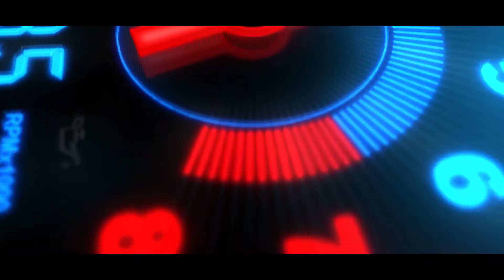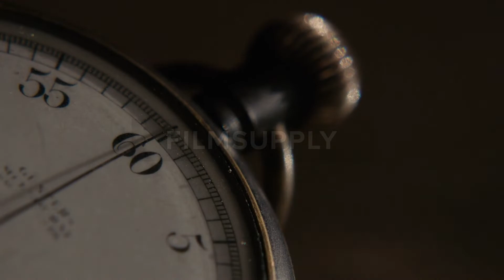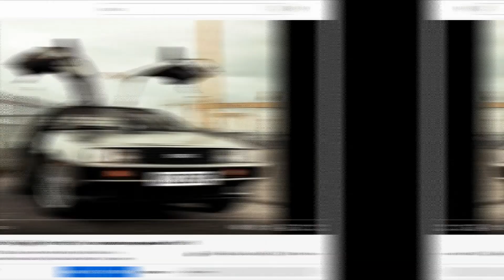Delorean Alpha 5 (Tamil) - (Eng/Deutsch SUBS) Interesting Facts - சுவாரஸ்யமான தகவல்கள்- Story 84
The DMC DeLorean is a rear-engine two-passenger sports car manufactured and marketed by John DeLorean's DeLorean Motor Company (DMC) for the American market from 1981 until 1983—ultimately the only car brought to market by the fledgling company. The DeLorean is sometimes referred to by its internal DMC pre-production designation, DMC-12. However, the DMC-12 name was never used in sales or marketing materials for the production model